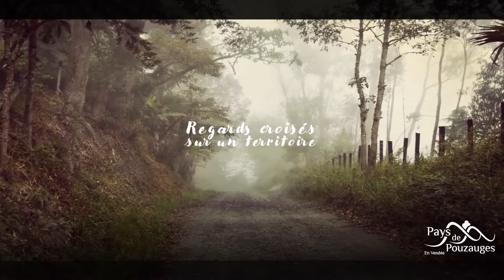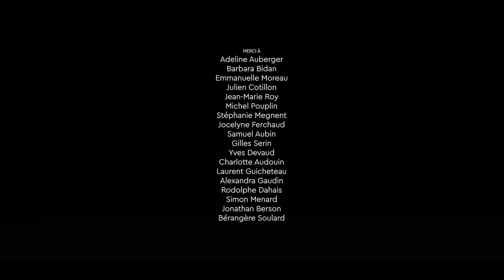Pays de Pouzauges: Regards croisés sur un territoire en transition (film final)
En ce début d'année 2022, des habitants livrent leur vision du Pays de Pouzauges et de son avenir. Ils nous parlent de leur prise de conscience et de leur engagement.
Réalisation : Demain-Vendée